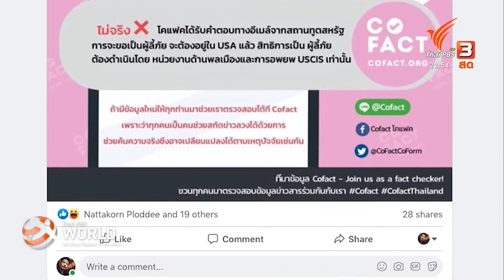Thai PBS World ( Nov 4, 2020): PM and the Army sued for defamation over alleged IO blog